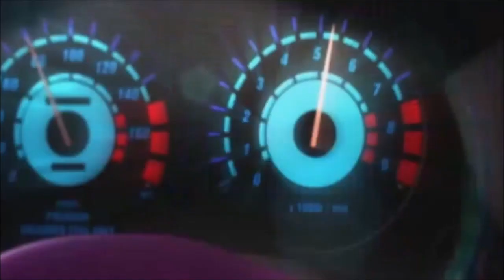Intro de la chaine : Février 2023